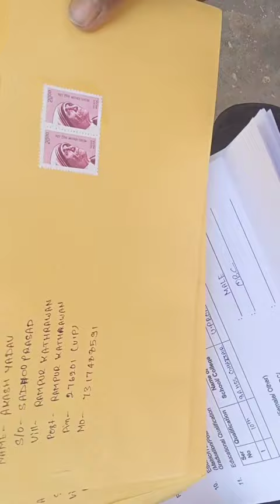ASC army centre Bangalore civil army ofline form 🥷🥷